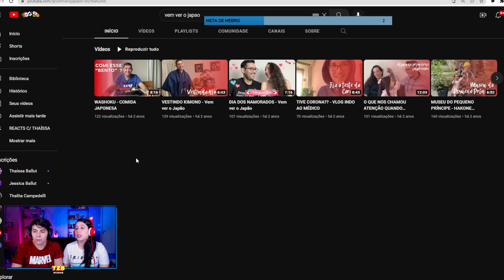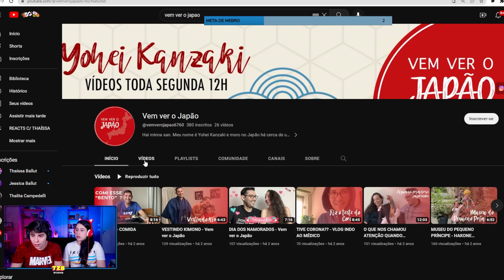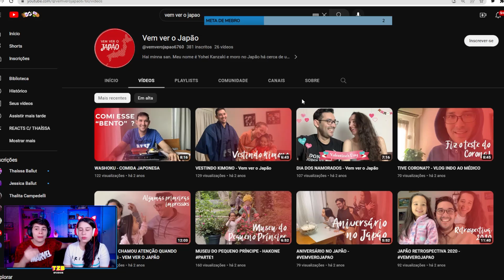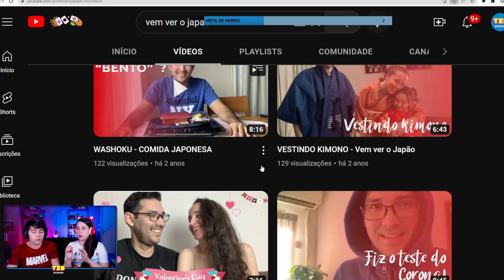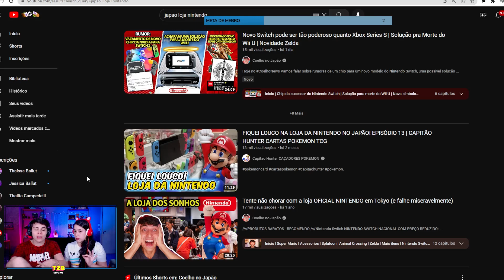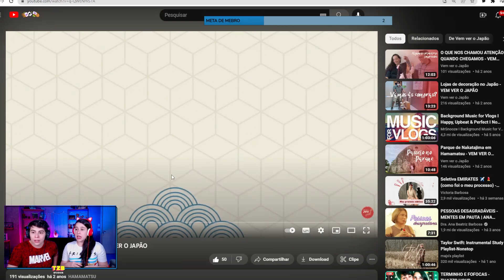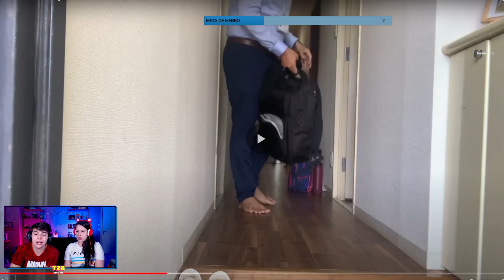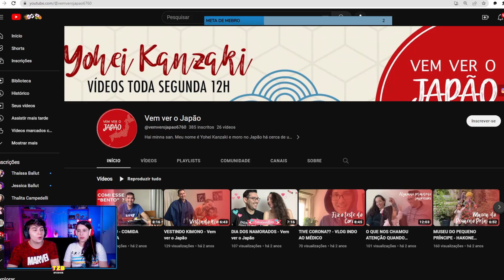ANALISANDO CANAIS: VENHA VER O JAPÃO | ThazzB Hour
Venha acompanhar as nossas lives toda sexta-feira as 14:30!